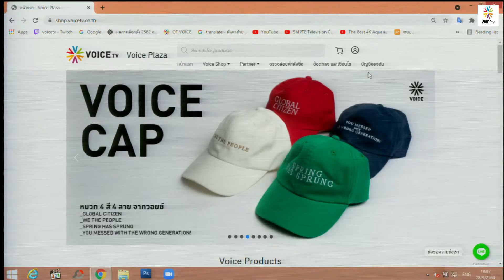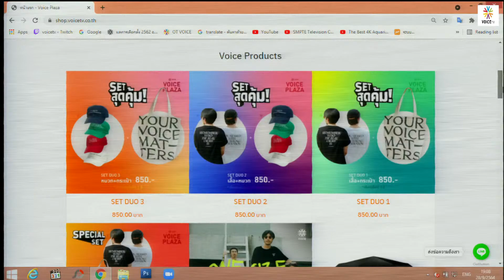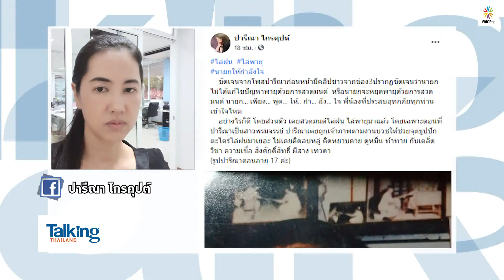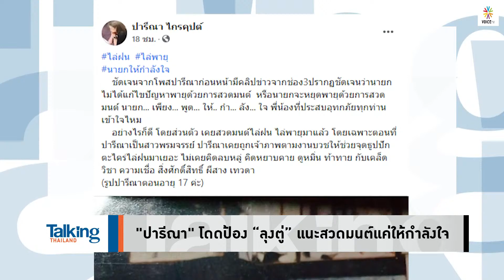Talking Thailand-“ยิ่งลักษณ์” สร้างแผนรับน้ำท่วมไว้ “ประยุทธ์”ไม่ทำต่อ แต่ปชช.รับกรรม น้ำมาแทบทุกปี!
- หลายจังหวัดยังอ่วม! น้ำท่วมหนักในรอบกว่าสิบปี
-  ‘ประยุทธ์’ ลงพื้นที่ดูแลทุกข์สุข ปชช. ไม่ใช่วัดพลังการเมือง
- "ปารีณา" โดดป้อง “ลุงตู่” แนะสวดมนต์แค่ให้กำลังใจ
- เทียบยิ่งลักษณ์ไม่ติด! เมื่อประเมินฝีมือ "บิ๊กตู่" แก้น้ำท่วม
- 3 ป.ปิดห้องคุย "ประยุทธ์-ประวิตร" ตอกย้ำไร้รอยร้าว
- มอบ ‘ประวิตร’ คุม 4 กรมใน กษ. แทน ‘ธรรมนัส’
- อมธ. ยืนยันไม่ใช่ไม่สนับสนุน จัดรำลึก 6 ตุลา
- องค์การนิสิตจุฬาฯ หนุนจัดงานรำลึก 45 ปี 6 ตุลา
- งานรำลึก 45 ปี “6 ตุลา” จัดแน่! ชี้ไร้เหตุห้าม
-  ‘ณัฐวุฒิ’ ท้วงปมห้ามจัด ‘รำลึก 6 ตุลา’
-  ‘ธนาธร’ รู้สึกเสียดายมาก หาก 6 ตุลาไม่ได้จัดใน มธ.
-  ‘อังคณา’ ย้อน รมช.ศึกษาฯ ควรเปิดใจกว้าง รับฟังความเห็น
-“พล.ประยุทธ์” ไม่กังวล ยื่นตีความเป็นนายกฯ ไม่เกิน 8 ปี
-  อดีต กรธ.แจงนับ “บิ๊กตู่” เป็นนายกฯ หลังเลือกตั้ง 62
- ยื่นผู้ตรวจการฯ ส่งศาล รธน.ตีความร่างแก้ รธน.
-  “ชวน” ส่งร่างแก้ รธน.ให้นายกฯ นำขึ้นทูลเกล้าฯ
- “ชวน” ชี้รัฐสภาเป็นอาคารใหญ่ ย่อมมีจุดบกพร่องบ้าง
- รัฐมั่นใจจัดหาวัคซีนโควิดฯครบ 126 ล้านโดสตามแผน
- อว. ใช้ AI ประเมินพฤติกรรมดูแลตัวเองช่วงโควิดฯ